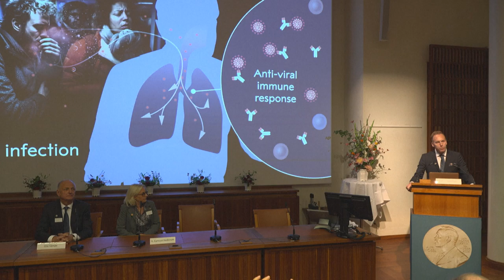نوبل الطب تكافئ تقنية الحمض النووي الريبي المرسال في مكافحة كوفيد | AFP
توجّت جائزة نوبل للطب الاثنين أبحاث المجرية كاتالين كاريكو وزميلها الأميركي درو وايسمان في شأن استحداث اللقاحات القائمة على تقنية الحمض النووي الريبي المرسال mRNA والتي كان لها دور أساسي في التوصل إلى اللقاحات المضادة لكوفيد-19.